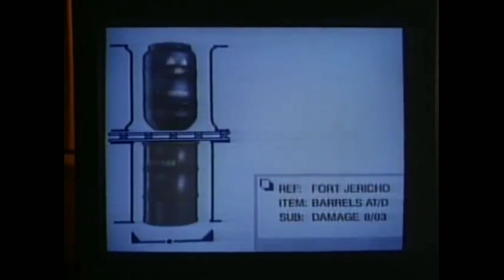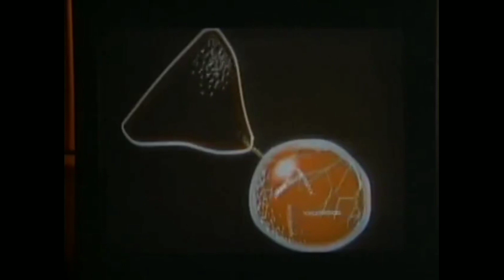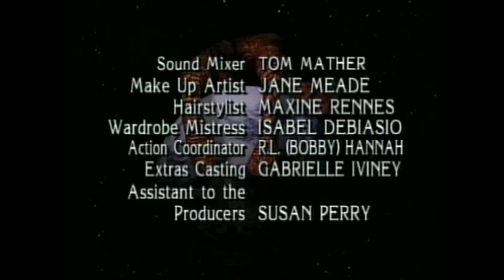War of the Worlds The Last Supper S 01 E 19